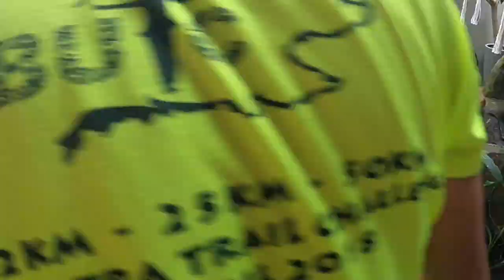Beginners First Experience Growing Tilapia Fish at the back of a terrace house in artificial pond.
When we moved to our first home, the previous owner had built an artificial pond at the back of the terrace house.

The pond was neglected and we cleaned it up finding surviving fish and shrimps.

We decided to secure our food resources in case if there are future pandemics requiring lock down again by learning how to grow food in our backyard.

Thus, trying to grow Tilapia for the first time in the available artificial pond that we had.

Our first batch of tilapia baby fish were bought from Popular Aquarium shop in Inanam, Jalan Kionsom, Kota Kinabalu.

This is our first adventure growing tilapia in the backyard in artificial pond.

The children were really excited to taste their first home grown Tilapia fish that they had raised together.

We invested on water pump for the filtering system, fortunately we don't need to switch it on everyday, aquatic plants and algae loving creatures help to maintain the water quality.

Moreover, the black shades also helps and maintaining the number of fish not too dense is also important.

For energy saving reasons, we invest on solar powered oxygenator which is sufficient for the aquatic organism requirement.

We have tried these 2 solar powered oxygenator models for months expose to outside weather conditions for months and still functions really well.

These are the solar powered oxygenator link that we can recommend that works for us from shopee online seller:
(1) Solar-powered and portable, dual can also charged by electricity very convenient, easy installation.